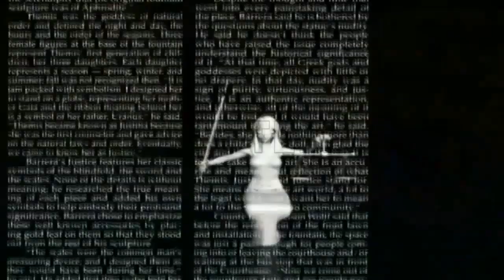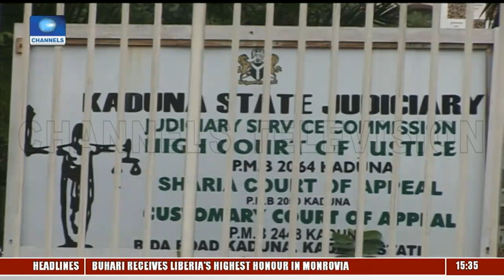Allow Rule Of Law To Prevail, Legal Experts Tell Buhari